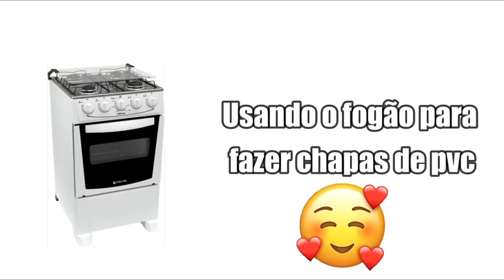Aprenda fazer chapas do cano pvc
Quem quiser ajudar o canal